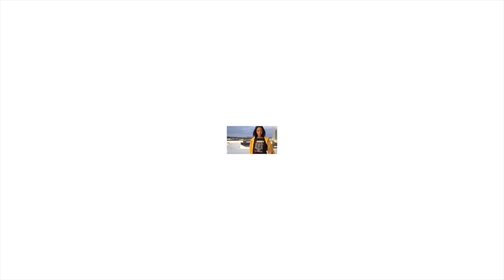GRWM Street Glam- POPGone Metal Hottie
Creating the Perfect Outfit/Make-up For A day out in the City

If you Love Metals Tee's Like I do! Check out PopGoneMetal

For exclusive photo release

Snapchat NadirahAli

Face MakeUp

FitMe- Dewy Smooth - color 355 Coconut

Beauty Blender- to Apply foundation

L.A Girls - Pro conceal - color Fawn - used for under eye concealer

L.A Girls- Pro conceal - color Mahogany - used to contour

Ben Nye Banana Powder - used to Contour

Elf - Complexion brush - used to smoothen banana powder

black radiance - Raspberry Framboise blush

Maybelline - FitMe - Setting powder - color 360 Mocha